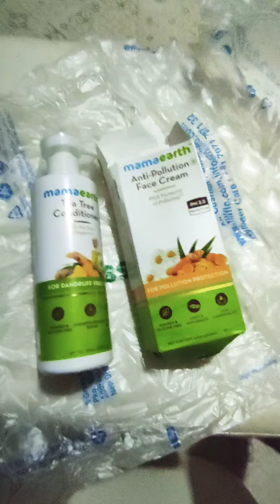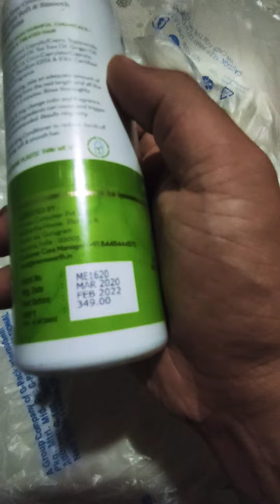MAMAEARTH TEA TREE CONDITIONER AND ANTI POLLUTION FACE CREAM UNBOXING !!!!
Hey frnds this two products from mama earth have amazing smell nd ingredients both are Parabin free so that doesn't harm ur skin .

mamaearth bhringamla hair oil

mamaearth onion hair oil

wow onion hair oil

indulekha hair oil

indulekha hair oil with shampoo